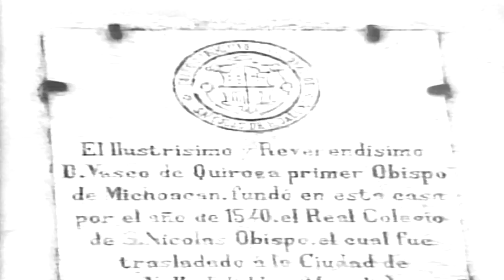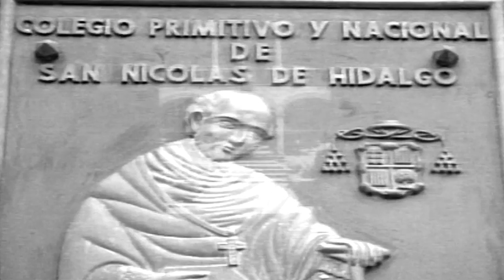HISTORIA DE LA UNIVERSIDAD MICHOACANA DE SAN NICOLAS DE HIDALGO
La Universidad Michoacana de San Nicolás de Hidalgo se estableció el 15 de octubre de 1917 y es, en la actualidad, la institución de educación superior de mayor tradición en el estado de Michoacán.

Sus antecedentes históricos se remontan a 1540, año en que don Vasco de Quiroga fundara en la ciudad de Pátzcuaro el Colegio de San Nicolás Obispo; gracias a sus negociaciones, Carlos I de España expidió una Cédula Real el 1o. de mayo de 1543, en la que aceptaba asumir el patronazgo del colegio, con lo que a partir de esa fecha pasaba a ser el Real Colegio de San Nicolás Obispo.

En 1580 con el cambio de la residencia episcopal de Pátzcuaro a Valladolid, San Nicolás también fue trasladado fusionado al Colegio de San Miguel Guayangareo. El 17 de octubre de 1601, Fray Domingo de Ulloa recibió la bula de Clemente VIII, que ordenaba establecer un Seminario Conciliar aprovechando la infraestructura de San Nicolás.